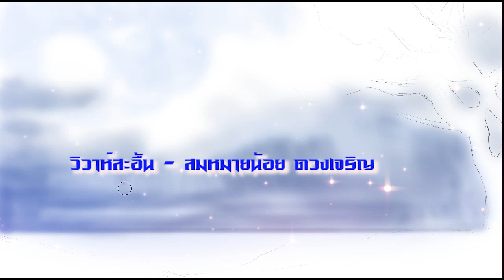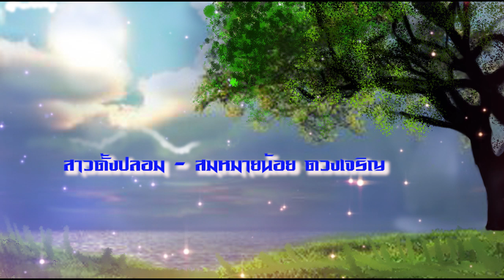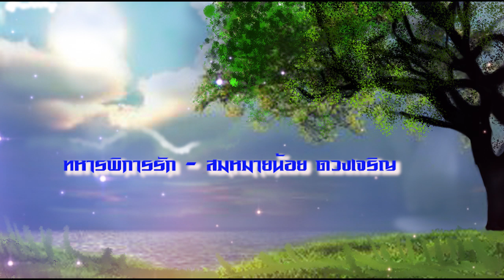[ฟังยาวต่อเนื่อง] รวมเพลงหมอลำเงินล้าน - พรศักดิ์ /สมหมายน้อย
ศิลปิน : พรศักดิ์ ส่องแสง, สมหมายน้อย ดวงเจริญ
อัลบั้ม : ชุดหมอลำเงินล้าน